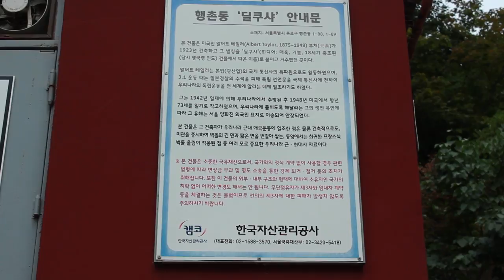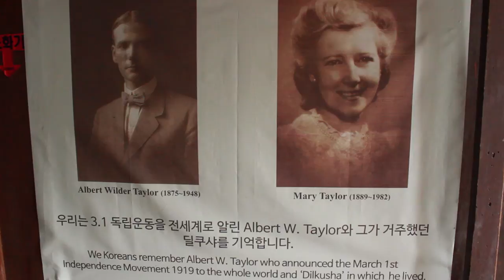3.1운동을 전세계로 알린 외국인의 집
3.1 운동과 제암리사건을 전 세계로 알린 알버트 테일러가 한국에서 살던 곳입니다. 항일운동을 돕다 수감 후, 추방될때까지 아내와 살던 곳으로 올해 문화재로 등록되었습니다.

9기 문화재청 대학생기자단 박승민 기자